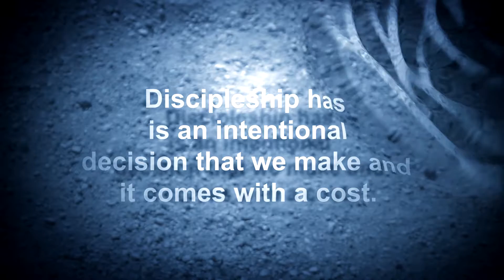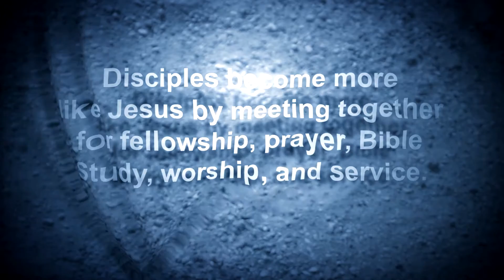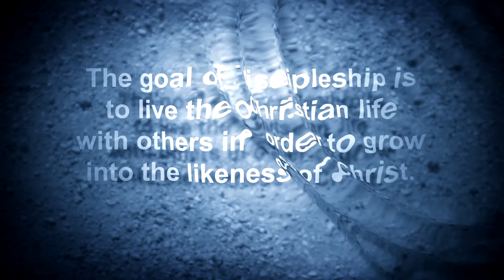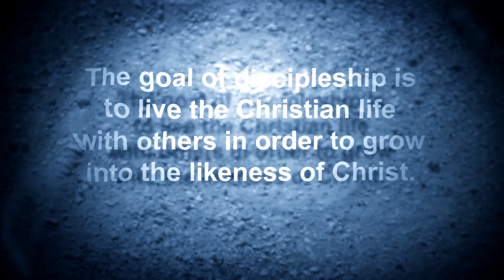Watershed Church in League City Texas. Sermon from June 12 2016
Second sermon on Ripple Further by Senior Pastor Lance Richards from Watershed Church in League City Texas.